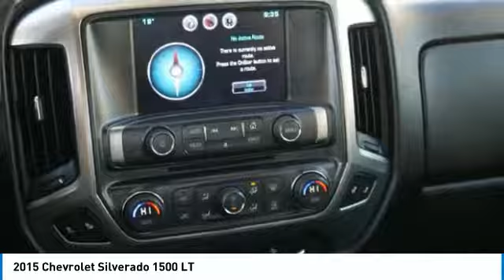2015 Chevrolet Silverado 1500 Roseville, Fridley, St. Paul, Minneapolis 185589A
2015 Chevrolet Silverado 1500 LT

Rosedale Chevrolet
2845 Interstate 35 W

EPA 22 MPG Hwy/16 MPG City!, PRICED TO MOVE $2,400 below Kelley Blue Book! Heated Seats, Alloy Wheels, Trailer Hitch, LPO, ASSIST STEPS, CHROMED TUBULAR, 4... Onboard Communications System, CD Player, 4x4, ALL STAR EDITION SEE MORE! KEY FEATURES INCLUDE: 4x4, CD Player, Onboard Communications System, Trailer Hitch, Chrome Wheels. Keyless Entry, Privacy Glass, Steering Wheel Controls, Electronic Stability Control, Heated Mirrors. OPTION PACKAGES: ALL STAR EDITION includes (AG1) driver 10-way power seat adjuster with (AZ3) bench seat only, (CJ2) dual-zone climate control, (BTV) Remote Vehicle Starter system, (IO5) MyLink 8 Diagonal Color Touch Screen audio system, (UVC) Rear Vision Camera, (C49) rear-window defogger and (KI4) 110-volt power outlet (Includes (RD1) 18 x 8.5 bright-machined aluminum wheels. (N37) manual tilt and telescopic steering column included with (L83) 5.3L EcoTec3 V8 engine.), ENGINE, 5.3L ECOTEC3 V8 WITH ACTIVE FUEL MANAGEMENT, DIRECT INJECTION AND VARIABLE VALVE TIMING includes aluminum block construction (355 hp [265 kW] @ 5600 rpm, 383 lb-ft of torque [518 Nm] @ 4100 rpm; more than 300 lb-ft of torque from 2000 to 5600 rpm), LPO, ASSIST STEPS, CHROMED TUBULAR, 4 ROUND, SEATING, HEATED DRIVER AND FRONT PASSENGER, REMOTE VEHICLE STARTER SYSTEM Includes (UTJ) Theft-deterrent system.), SEATS, FRONT 40/20/40 SPLIT-BENCH, 3-PASSENGER, AVAILABLE IN CLOTH OR LEATHER includes driver and front passenger recline with outboard head restraints and center fold-down armrest with storage. Also includes manually adjustable driver lumbar, lockable storage compartment in seat cushion, and storage pockets. (STD), CHEVROLET MYLINK AUDIO SYSTEM Pricing analysis performed on 12/30/2017. Horsepower calculations based on trim engine configuration. Fuel economy calculations based on original manufacturer data for trim engine configuration. Please confirm the accuracy of the included equipment by calling us prior to purchase.